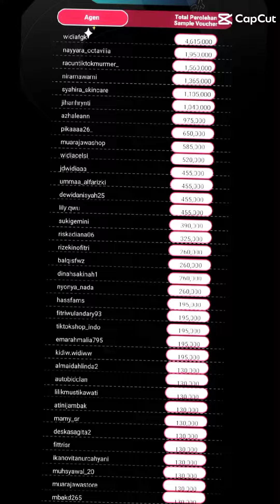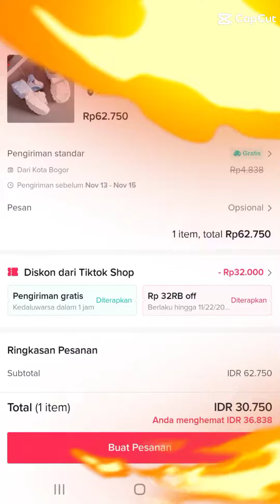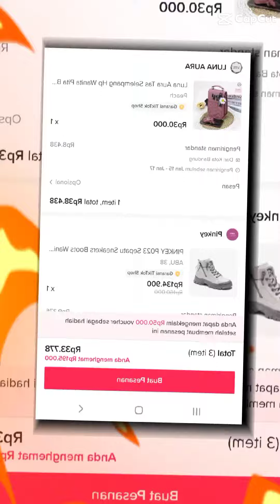Daftar Komunitas Tiktok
Susah Dapetin Sampel & Belum Masuk Grup KomunitasTiktok? Yuk Saatnya Daftar MISSION POSSSIBLE Season 5

Daftar Sekarang Juga Buat Masuk Grup Komunitas Tiktok, Dapatkan Voucher Sampel 50k dan Juga Ratusan Ribu Bahkan Bisa Jutaan Rupiah Loh 😍😍

❣️WAJIB DIISI❣️
⏩BAGIAN REFFERAL : YA
⏩USERNAME TIKTOK PENGAJAK : Fitriwulandary93

Setelah Daftar Masuk Grup
Mission Posssible Season 5 👇

Syarat dan Ketentuan :
1. Berumur 18 tahun keatas
2. Memiliki minimal 1000 followers
3. Tidak boleh bergabung di komunitas atau Agenci (MCN) dan bukan merupakan Top atau Category kreator di Tiktok Shop
4. Boleh belum memiliki akses keranjang kuning
5. Bersedia menaati semua peraturan Tiktok Shop Indonesia

Keuntungan :
❣️Fasilitas grup utk sharing seputar program ini
❣️Cara biar pengajuan sample diapprove
❣️Mendapatkan kupon promosi
❣️Potensi mendapat uang tunai hingga total senilai Jutaan rupiah setiap bulannya
❣️Join dalam grup Komunitas Kreator TikTok Shopping Indonesia & Mission Posssible
❣️Join DiTimku Sample Gratis bukan janji yaa, tapi bukti😘

See You 😍😍